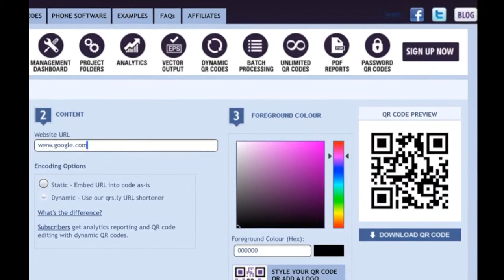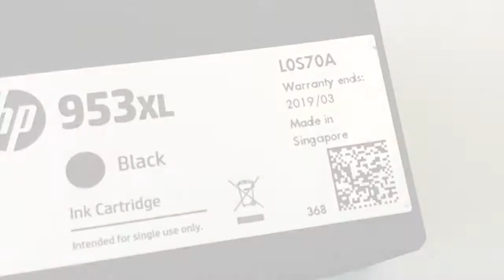Mr Rigden's Fun With...QR Codes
Check out the first episode of Mr Rigden's Fun With...series, all about QR Codes.
If you want to know what QR Codes are all about and give them a try at home, this is the show for you!